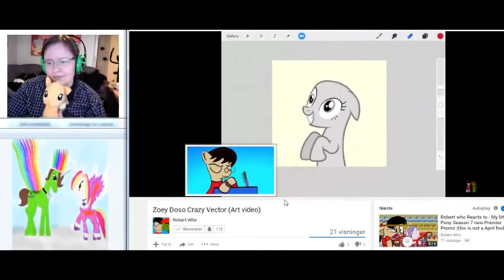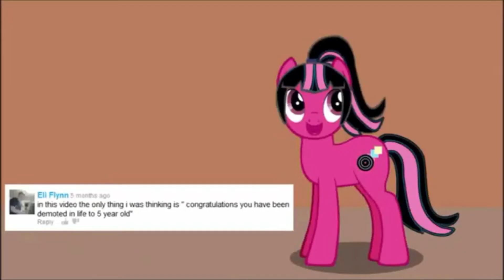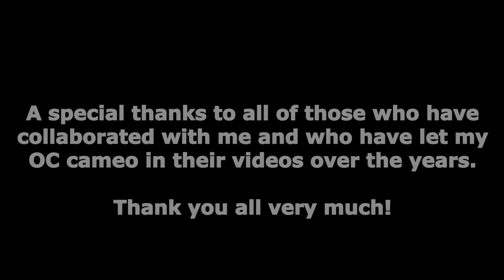Top 10 Robert Who Collaborations & Cameos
If you can't find me I'm usually hanging out
In theses places:

Pinterest: Robert Who & Zoey